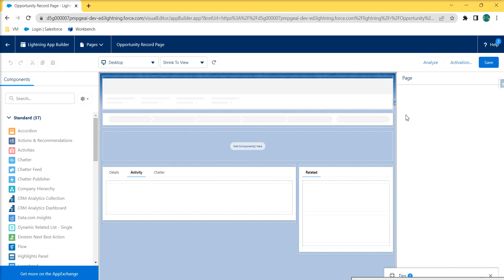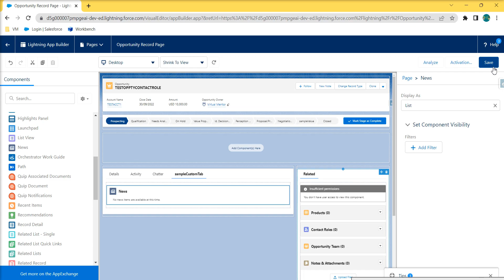Add a custom tab in Lightning Page